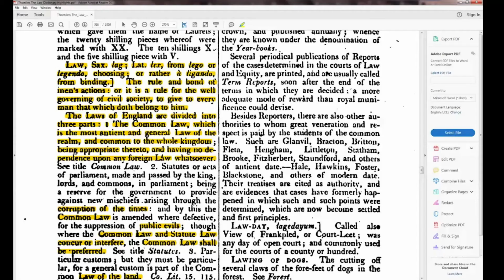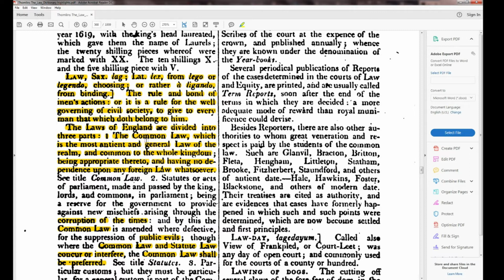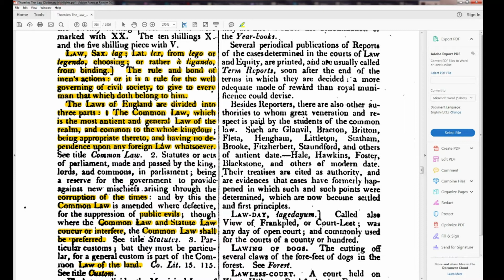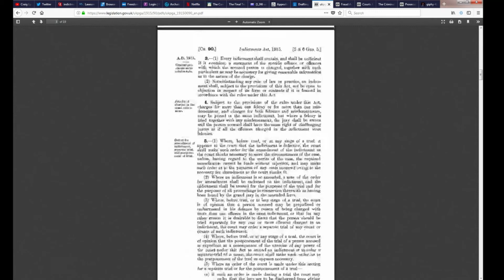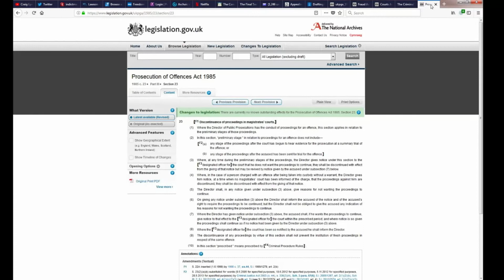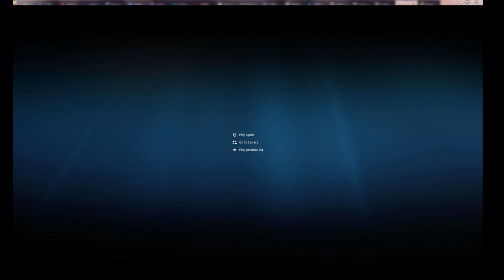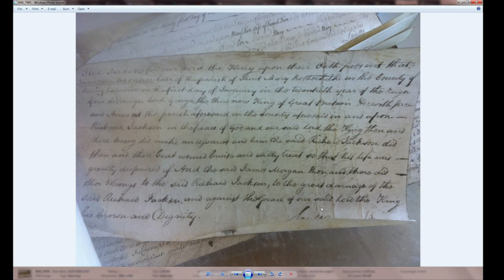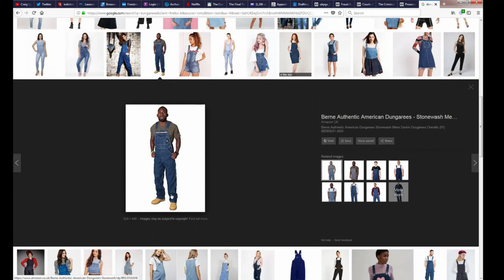Where did Grand Jury Indictments go?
Where did all the indictments go?

Since grand jury's were "abolished" where does one go to get justice?